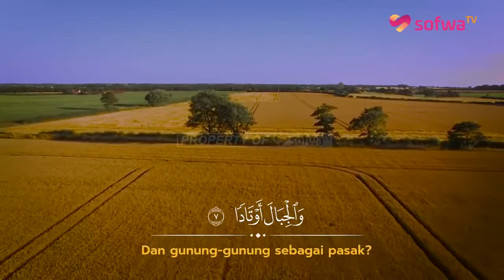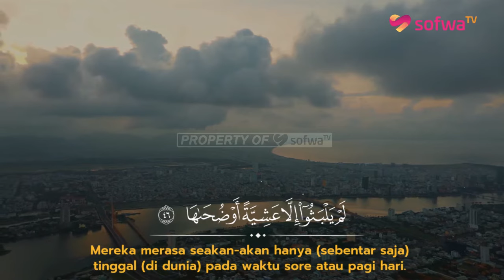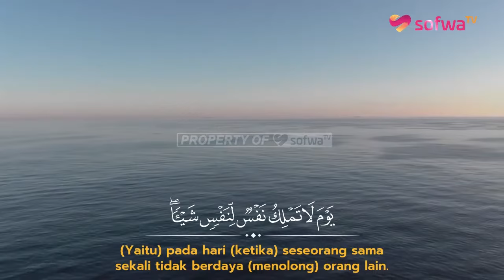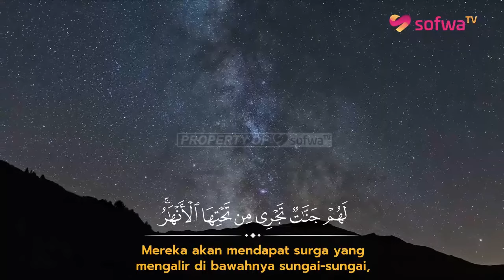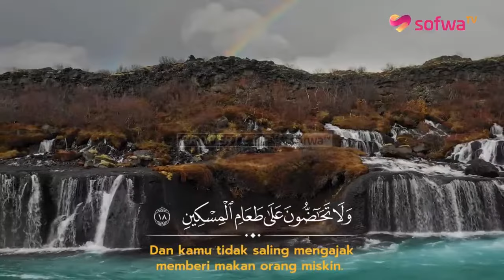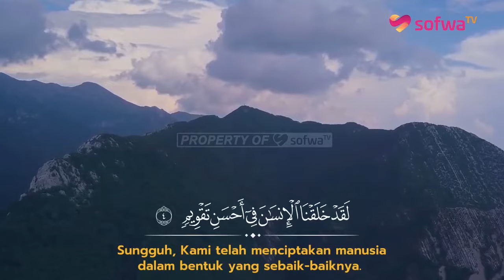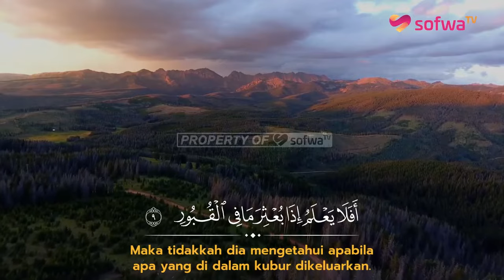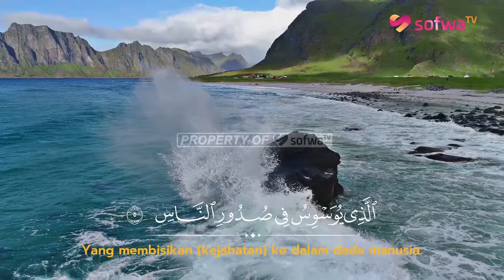MUROTTAL JUZ 30 LENGKAP | SALAH MUSSALY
Juz Amma (Juz 30) Lengkap | Salah Mussaly

Dilantunkan oleh Imam Qari Salah Mussaly yang memiliki suara merdu yang sangat menyentuh dan menyejukan hati.

Allah berfirman, yang artinya, "Dan apabila dibacakan al-Qur'an, maka dengarkanlah dan diamlah, agar kamu mendapat rahmat." (QS. al-A'raf: 204)

JANGAN LUPA !

2. Web Buku SD/SMP Unggulan